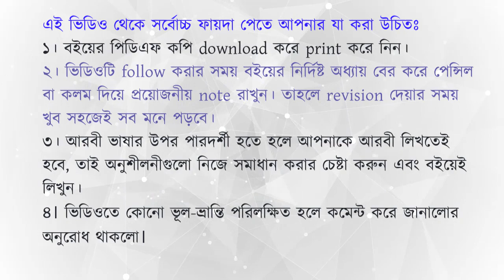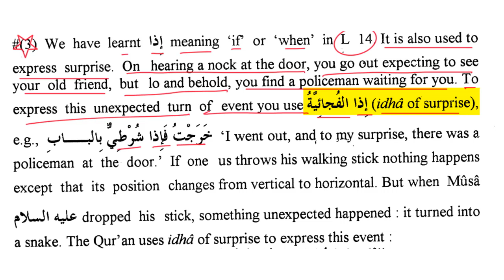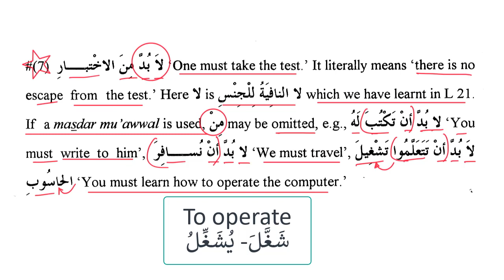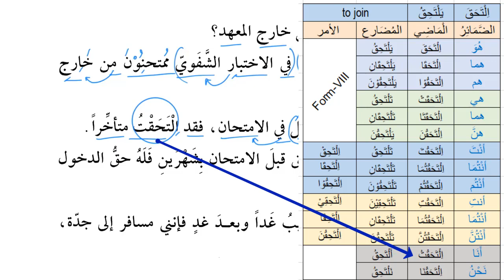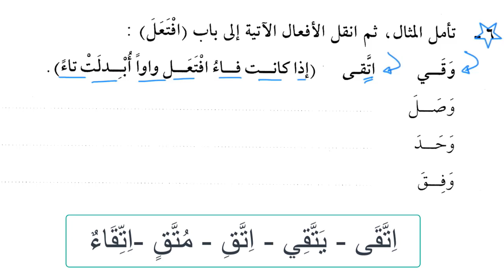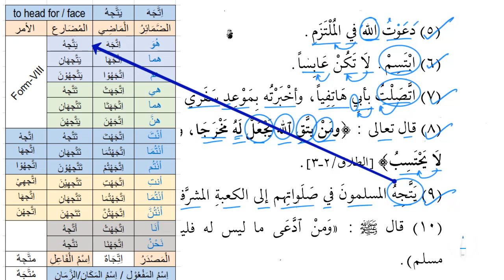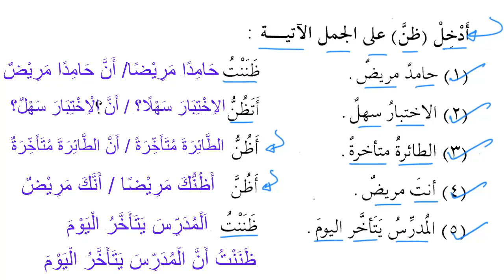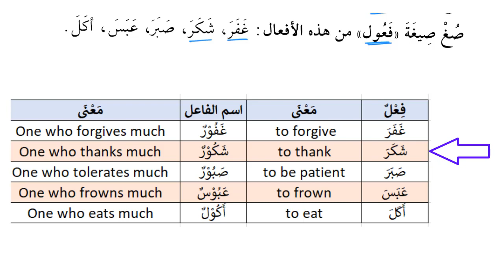Chapter 23 Madina Arabic Book-3 ।অধ্যায়-২৩, মদীনা আরবি বই-৩ ।Lesson-23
1. Verb of Form-VIII  or بَاب اِفْتَعَلَ
2. İdha of surprise (اِذَا الْفُجَائِيَّةُ)
3. The verb ظَنَّ takes two objects
4. Patterns of اِسمُ الفَاعِل denoting intensity (صِيَغُ مُبَالَغَةُ اسْمِ الفَاعِلِ)
5. There is no escape لَا بُدَّ

⏲️Time stamps⏰:
0:00 Intro
1:00 Verb of Form-VIII  or بَاب اِفْتَعَلَ
13:57 İdha of surprise (اِذَا الْفُجَائِيَّةُ)
18:25 The verb ظَنَّ takes two objects
25:15 Patterns of اِسمُ الفَاعِل denoting intensity (صِيَغُ مُبَالَغَةُ اسْمِ الفَاعِلِ)
27:46 There is no escape لَا بُدَّ
29:33 Chapter-23 starts
49:28 Exercise Q-1
50:55 Q-2
52:10 Q-3
54:32 Q-4
56:41 Q-5
59:00 Q-6
1:00:55 Q-7
1:03:08 Q-8
1:04:44 Q-9
1:17:06 Q-10
1:17:43 Q-11
1:22:55 Q-12
1:34:48 Q-13
1:35:09 Q-14
1:35:35 Q-15
1:39:36 Q-16